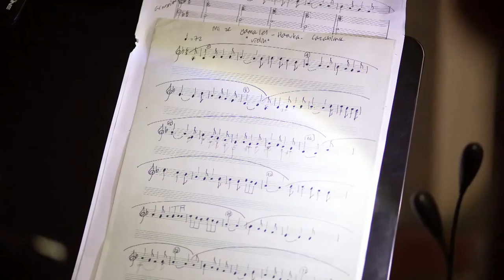Renan Koen's 'Lost Traces Hidden Memories' Album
'kayıp izler gizli anılar'
'trasas pedridas rekuerdos eskondidos'

Pianist, composer, soprano and music therapist Renan Koen’s album “Lost traces, hidden memories”, which is based on her family history, has been released by Kalan Music.

Along her family’s history, Koen departs from Spain and journeys to Greece, Anatolia, Egypt and Middle East. She chose Sephardic songs of these regions and recomposed them for various chamber music orchestras.

The Ladino / Judeo-Espanyol language – which is based on the Spanish of the 15th century and was spoken by the Jews living in the Ottoman Empire – and its presence in this marvelous journey, has inspired the composer significantly.

Ladino/ Judeo-Espanyol, as a language, is a synthesis that is formed by 15th century Spanish and the cultural components of the places it was spoken. This cultural heritage unites with Koen’s successful musical formation and these songs today, prepare for brand new journeys.

If you want to listen to a real fairy tale that is soft and touching, yet time to time breath-taking and intriguing with musical surprises, you should lend your ears to the songs on this album.

Some of the valuable musicians that worked in this album are: Sasha Rozhdestvensky (violin), Elif Kantarcı (viola), Sedef Erçetin (cello), Ertan Tekin (duduk), Derya Türkan (kemancha), Özer Özel (tambur), Mehmet Akatay (percussion), Kemal Akdoğan (tenor) and Şimon Asayas (chazzan)

This album has been put into realization with the valuable contributions of Martin Elias ve Koluman A.Ş. and produced by Reuben de Lautour. It was recorded in the Istanbul Italian Synagague and Babajim Recording Studio.

One of the surprises of Koen is that, she brought the 200 years-old harmonium to light that was standing idle in the synagogue.